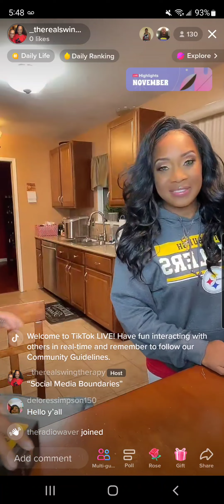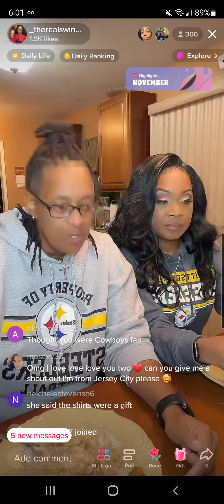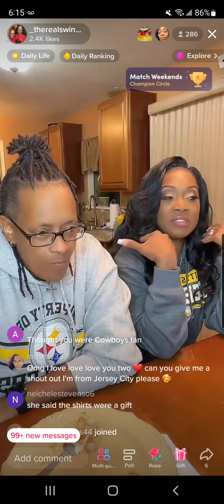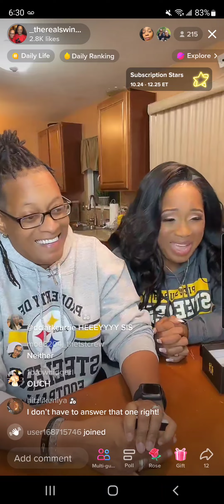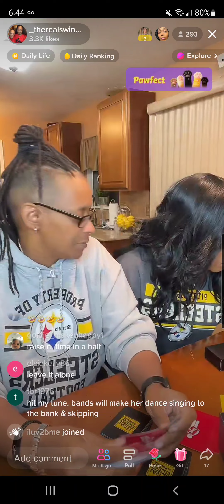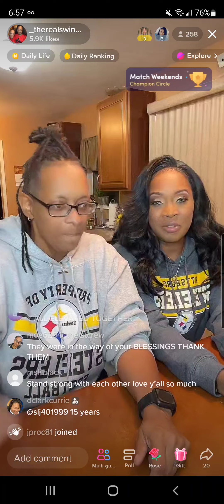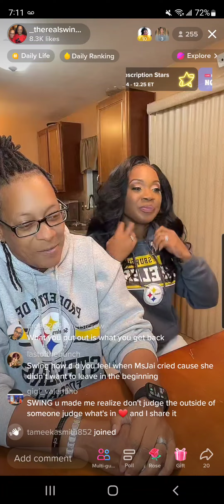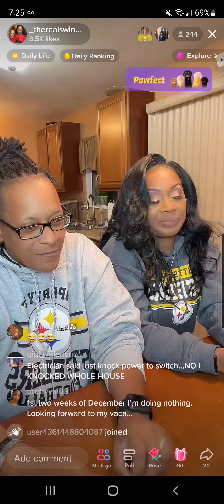"Social Media Boundaries"